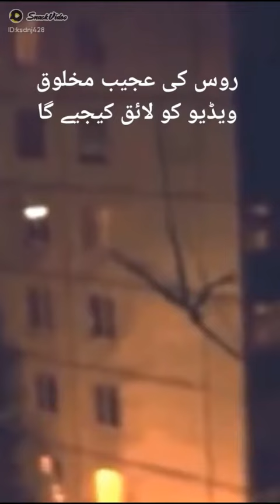rous main ak ajeeb o gareeb janwar daikha gya .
This is my YouTube channel and facebook page about
(Likee Tiktok snak)
Most trending video es channel ang page par share ki jati han.

Channel and page link are given below

howtoearnonline bylikeetiktoksnakyoutube
menarepakistanvideo
neelammunair
technology
educational